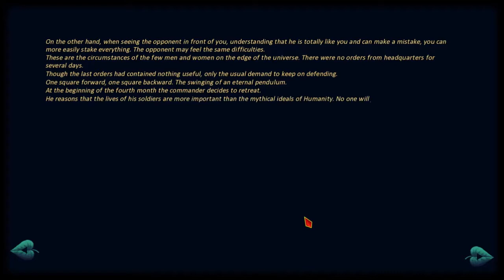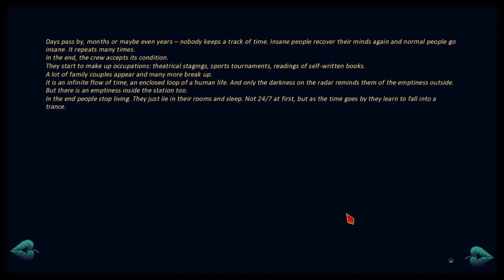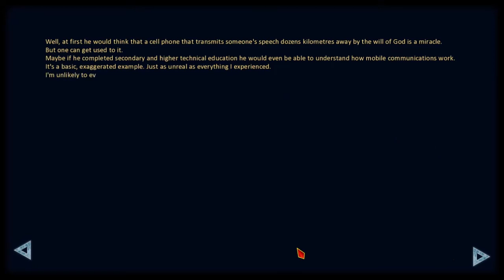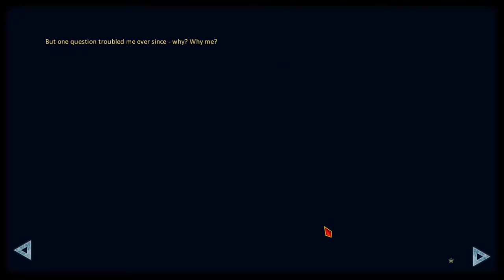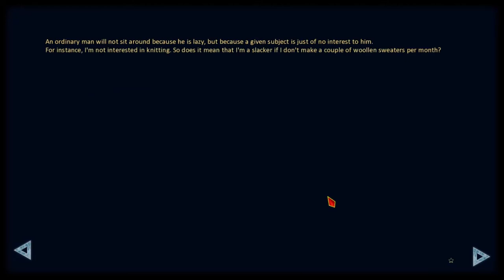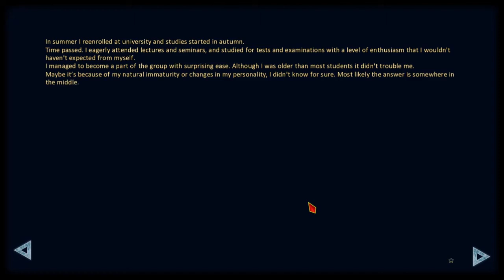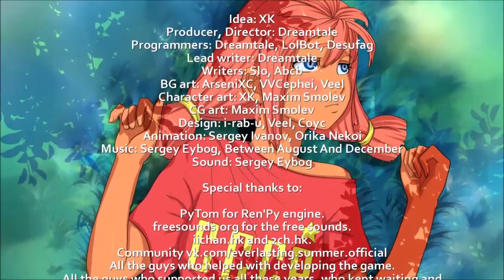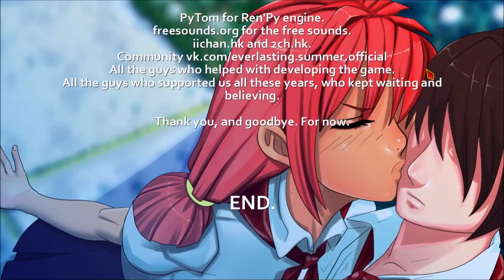Attack on Pedobear (Ulyana Good Ending) - Everlasting Summer pt 8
Here is part 8 of my Everlasting Summer playthrough! In this one we go for the Ulyana Good Ending which for some reason is named Attack on Pedobear. God knows why lol